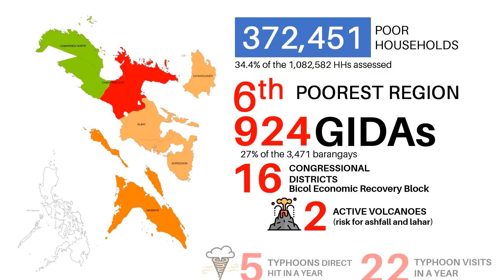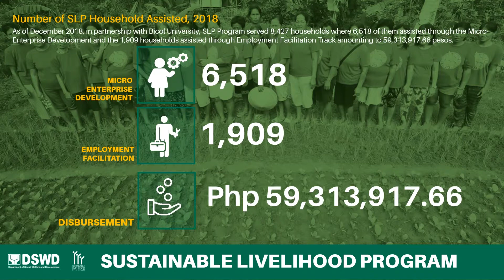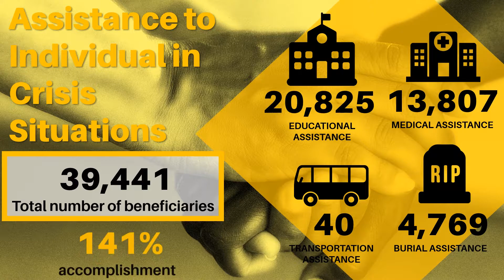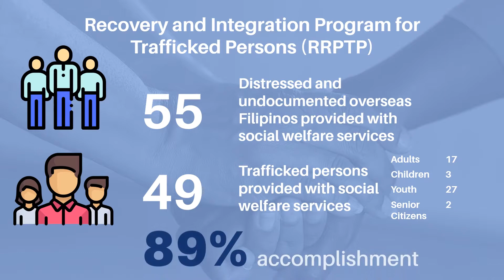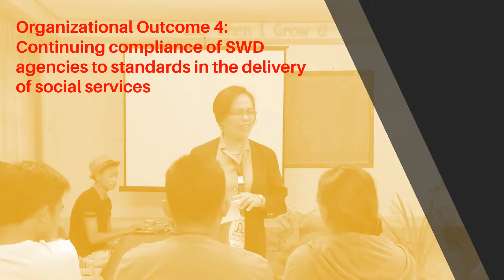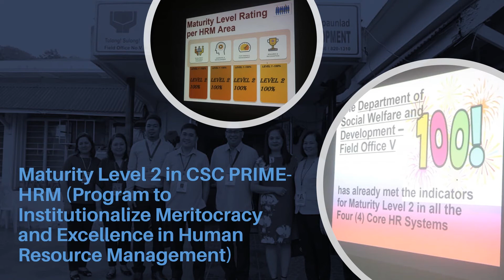2018 DSWD FO V Accomplishments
Watch the videon on the accomplishments of DSWD FO V for the year 2018.